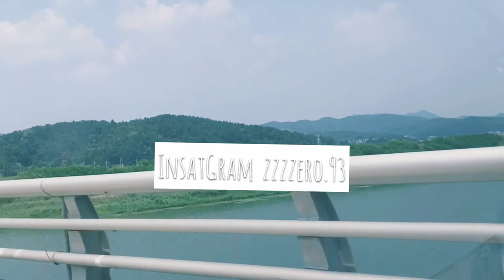녕녕과 함께하는 성주 드라이브- 💕(Seongju vlog)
스푼비제이 녕녕입니다. 요새 개인적인 사정으로 라디오 방송을 진행하고 있지 못한점 사과드립니다.  영상으로 잠시나마 힐링하시길 바라면서  저는 이만 see ya~